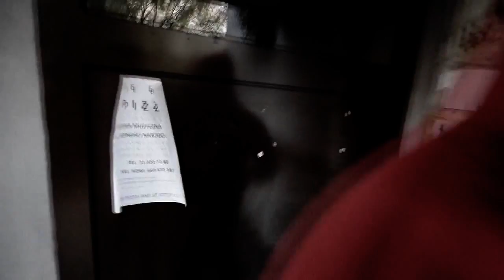Viru - Podniesiona garda (prod. Grosh)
Podoba się filmik zapodaj łapę:) THX

Utwór: Podniesiona garda
Album: Reprezentant 71
Rym: Viru
Produkcja: Grosh
Master: Zadymione Studio
Realizacja video: WSV Video
Realizacja nagrania: Zadymione Studio